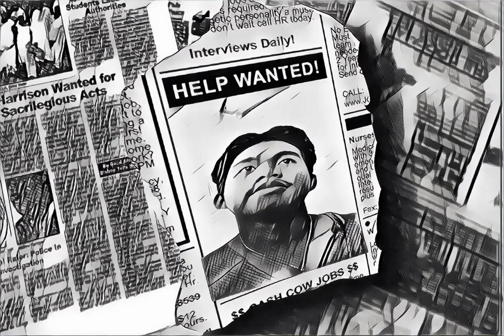Ano ang sekreto sa 40 years na pagmamahalan? (Special Vlog📌) | Vance Vlog